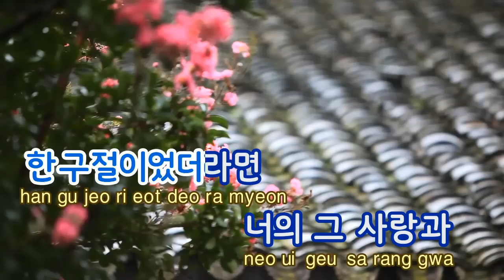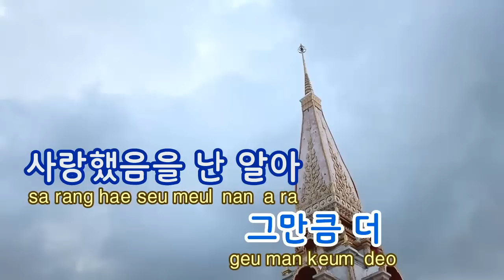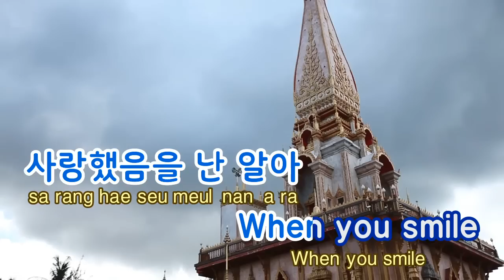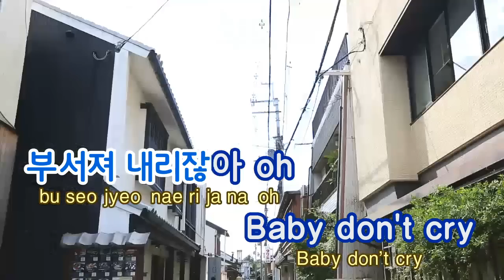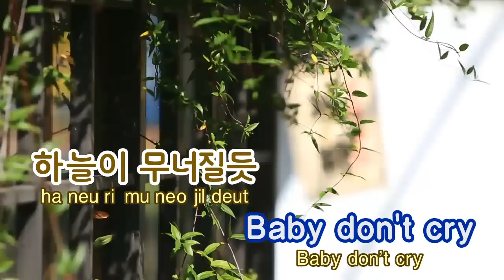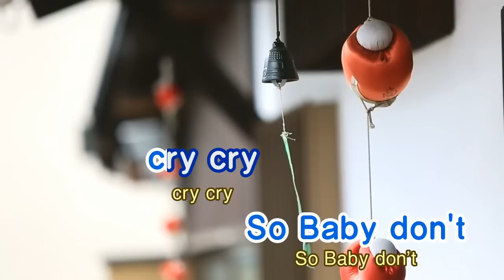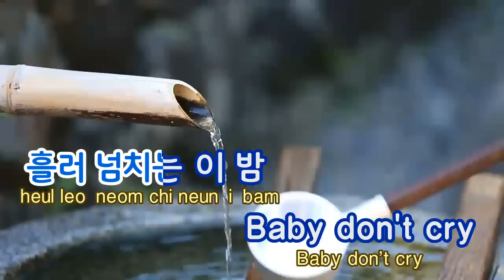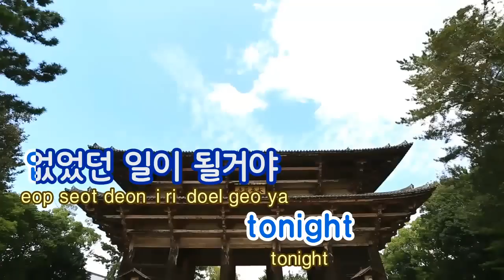[TJ노래방] Baby, Don't Cry(인어의눈물) - EXO / TJ Karaoke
Baby, Don't Cry -- EXO -- Karaoke Song NO. 37009
인어의 눈물 -- EXO -- TJ노래방 곡번호 37009

▶ ZillerSong Mobile : Android/IOS
▶ K-POP STAR Global Package : Android/IOS
▶ TJ TV Karaoke (Korean ONLY) : KT OllehTV , LG U+TV, SK BTV